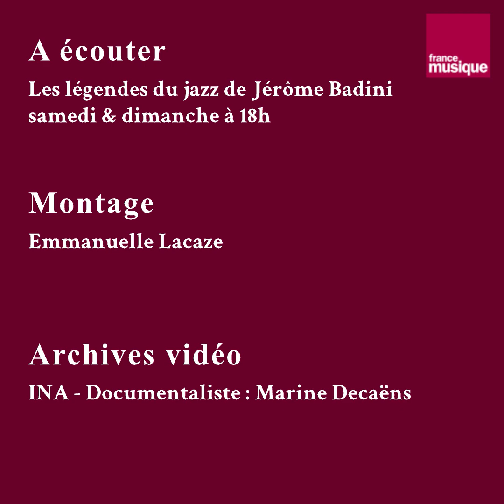Stan Getz Quartet à Paris en 1971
Le Quartet du saxophoniste Stan Getz interprète "Dum ! Dum !" d'Eddy Louiss sur un plateau télé en 1971
Stan Getz (saxophone ténor), Eddy Louiss (orgue), René Thomas (guitare), Bernard Lubat (batterie)